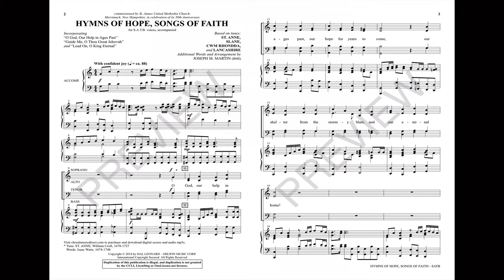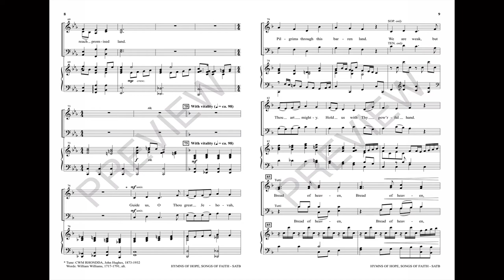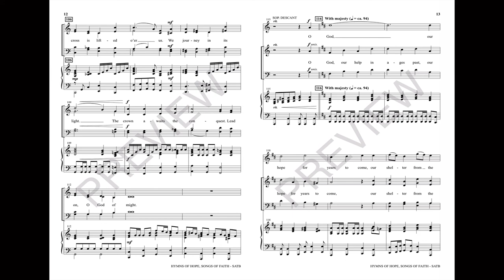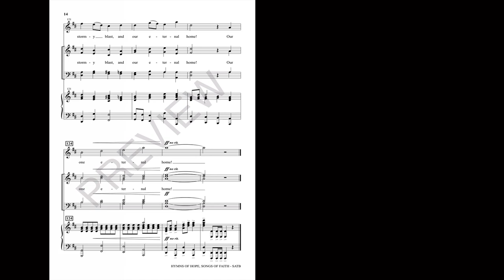HYMNS OF HOPE, SONGS OF FAITH (SATB Choir) - arr. Joseph M. Martin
This melding of hymns is a true potpourri of praise. Filled with beloved songs of the faith, this octavo represents a sturdy traditional option for church heritage Sundays or any time the mission of the church is affirmed. A well-crafted piano support aids in quick learning, making this a useful and beautiful addition to choir folders everywhere. Songs include: O God, Our Help in Ages Past; Guide Me, O Thou Great Jehovah; Lead On, O King Eternal.